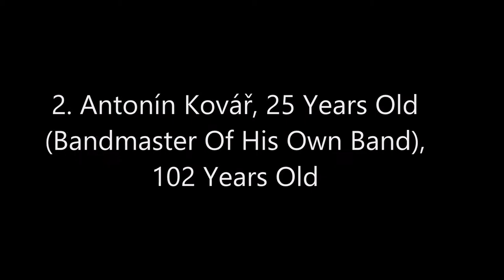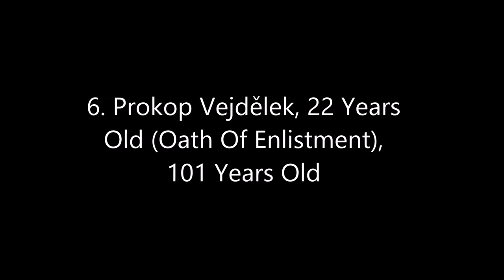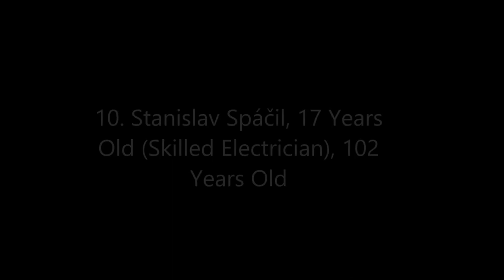Then and Now Photos Show People as Young Adults and at 100 Years Old